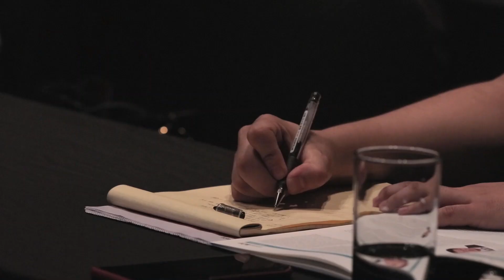제10회 이데일리 전략포럼 현장스케치 '경제전쟁, 무엇을 얻어낼 것인가'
· 기조 연설  & 대담 'G20-G2-G0, 다시 내다보는 10년'
   - 맥스 보커스 전 중국주재 미국대사
   - 전광우 세계경제연구원 이사장

· 세션3 '신냉전시대 갈림길, 기업의 셈법은?'
   - 강인수 한국국제통상학회장
   - 이성현 세종연구소 중국연구센터장
   - 윤종효 주한글로벌기업 대표자협회장
   - 제임스 노팅햄 HP 프린팅코리아 대표

▶기사로 상세한 내용 보고 싶다면?
   : (기사링크 첨부)